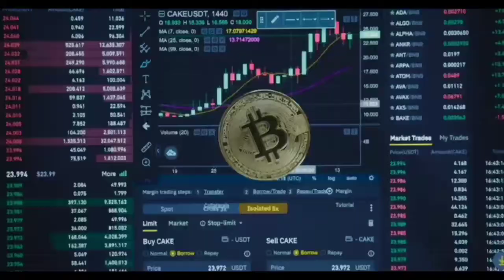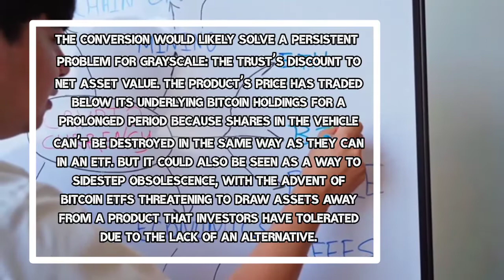Grayscale Wants to Turn the World’s Biggest Bitcoin Fund Into an ETF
Grayscale Investments LLC and the New_York_Stock_Exchange filed to convert the world’s biggest Bitcoin fund into an ETF, appealing to regulators for approval just as its wildly popular vehicle is beset with competition.
Beto price
Beto eft
Bito
BITO EFT price
Bito stock
ProShares Bitcoin etf price
ProShares Bitcoin etf ticker
ETF
ETF meaning